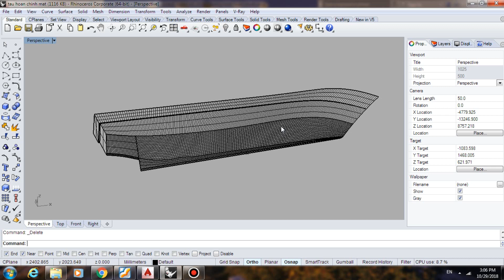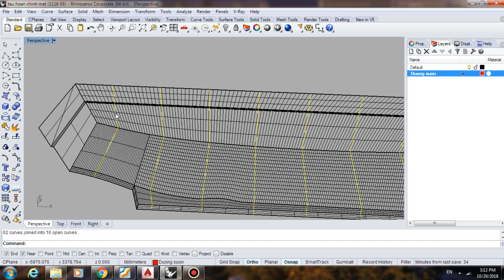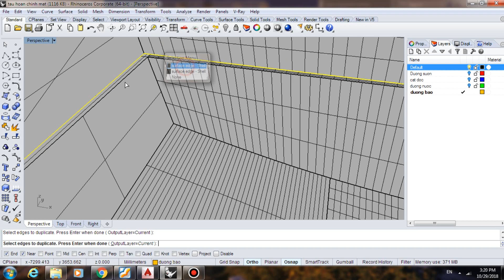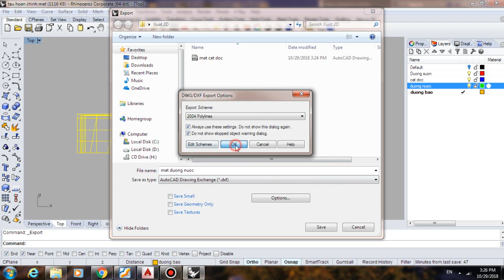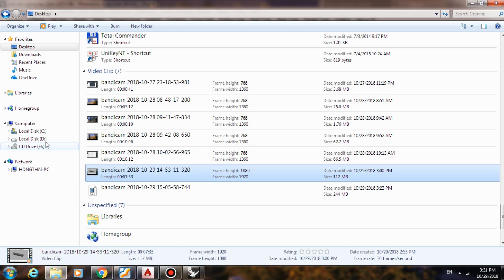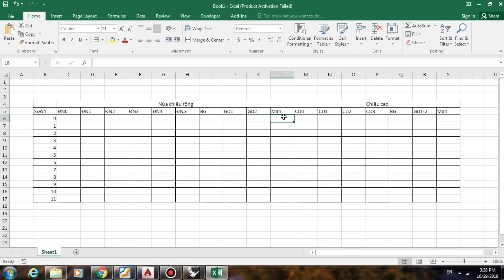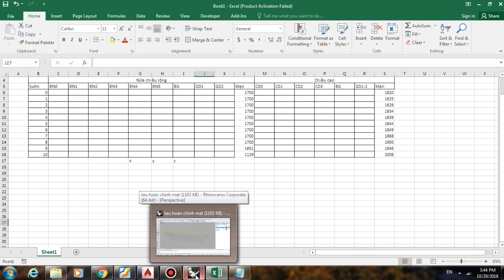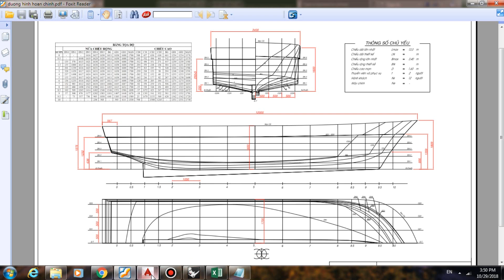Hướng dẫn tạo bản vẽ đường hình tàu thủy bằng phần mềm Rhino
Video này hướng dẫn tạo bản vẽ đường hình 2D tàu thủy từ mô hình 3D bằng phần mềm Rhino.
Tải file mẫu để thực hiện tại trang này